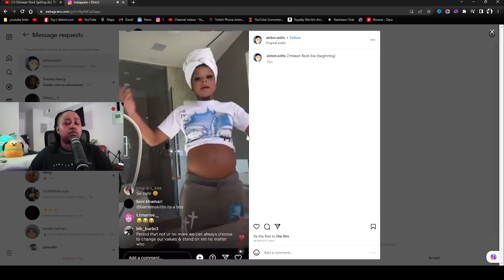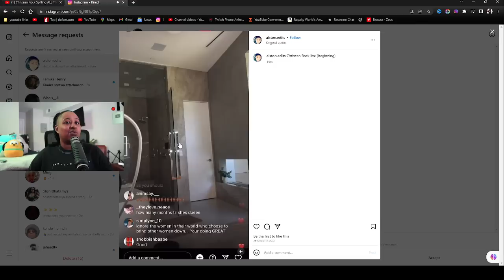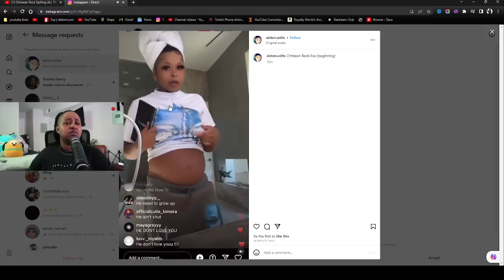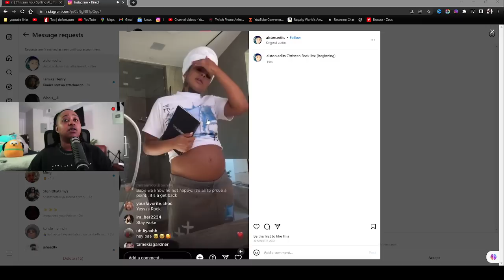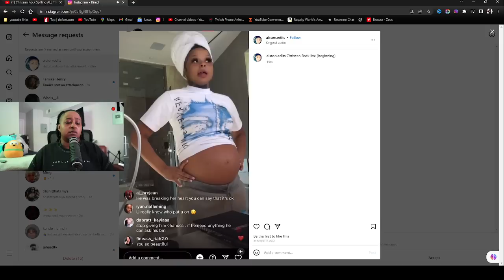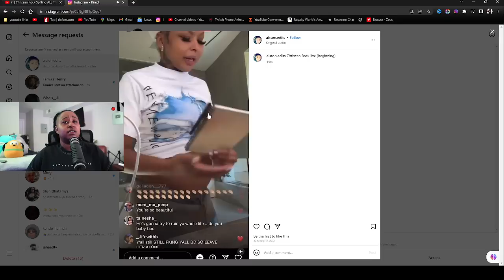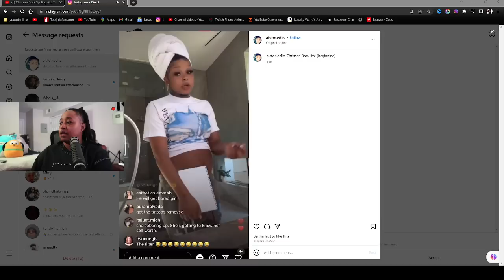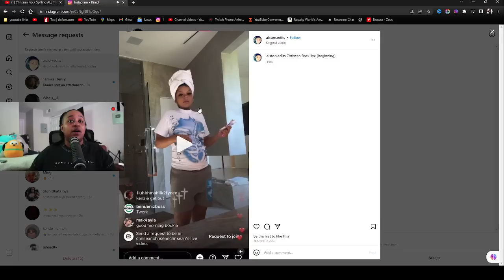Chrisean went AWF😱 Blue wanted her to CANCEL her BOOKINGS to be with HIM 👀😒 "IM GOOD ON THAT"